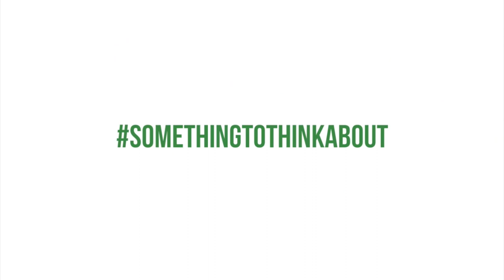Living Phobia Free Medical Phobias Emetophobia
If you suffer from emetophobia you will already know this is a phobia of either being sick or of others being sick or ill. It’s an often-disabling phobia in the sense that it can operate at a background level, affecting sufferers on a daily basis.

Most emetophobia sufferers find that over a prolonged period of time they also experience high levels of generalized anxiety, which affects them in situations other then people being ill or sick. Many go on to develop other phobias. Some even develop eating disorders because they are highly anxious and the thoughts of eating become connected to the idea of being ill.

When clearing emetophobia we have to work to reduce the general anxiety the person is experiencing.

In this episode; I begin by sharing a simple technique that will help any sufferers to begin to release all the stress chemistry many have build up over years and often decades and explain why reducing general anxiety levels is a key to being clear of this phobia.

DOWNLOAD A FREE HYPNOTIC MEDITATION

Executive Coaching & Training – business coaching and training programmes assisting you to exceed your expectations

BOOKS
Author of “Business Coaching & Mentoring for Dummies” written for business coaches to help them to coach and guide their clients and for entrepreneurs and executives who want to know more about high level professional coaching.